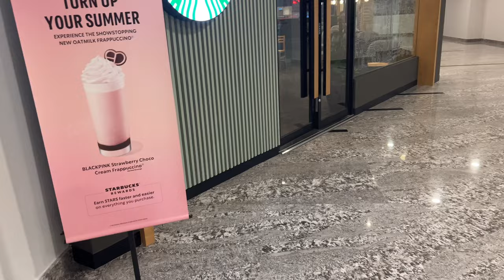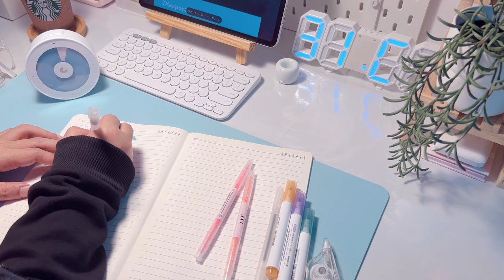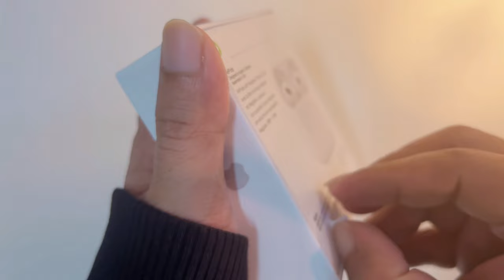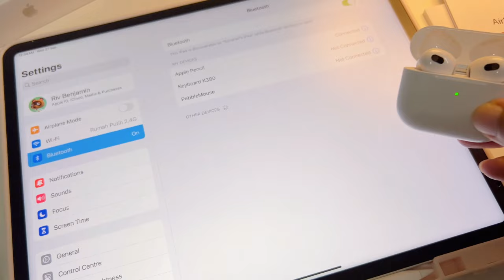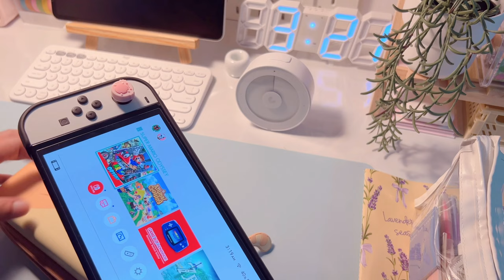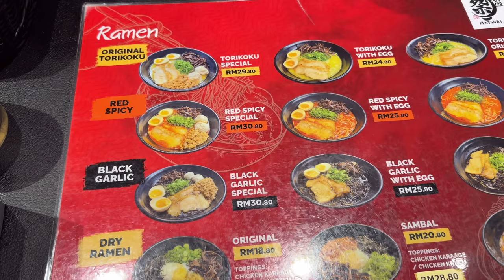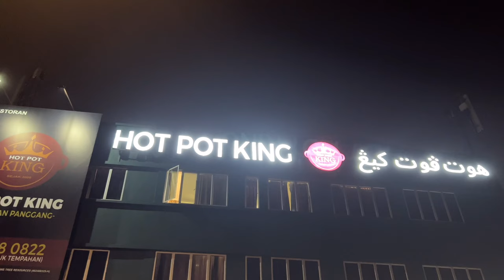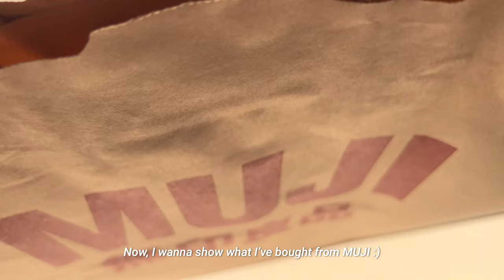Productive Study Vlog 🌱 | Studying, note-taking, mini MUJI stationery haul, unboxing packages & more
\( ^ _ ^ )/ Please watch in HD/4K TQ! :)

🌟 Welcome & welcome back to my humble channel :3 🌟

Hello again friends! 😊✨ I'm back with another video. Today, let's study together with me and I really hope that you guys will enjoy this video 🥹✨